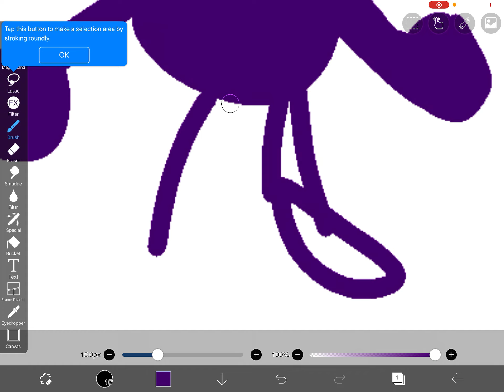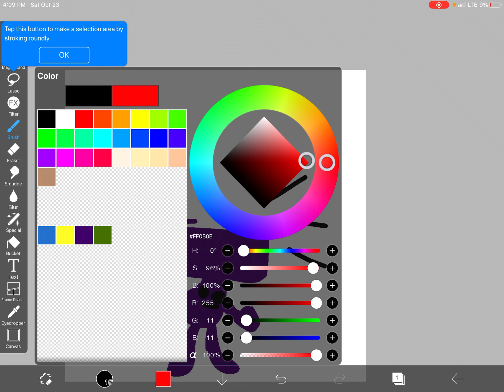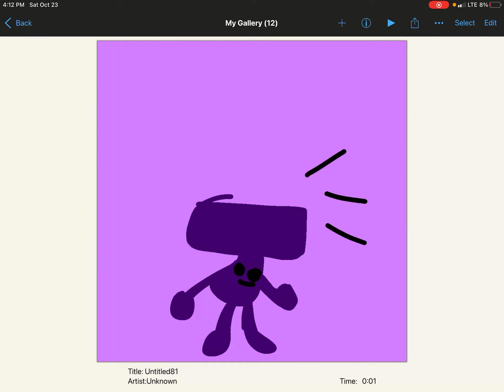My object choas voices